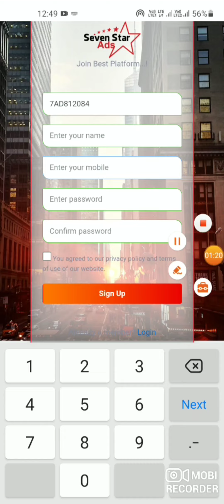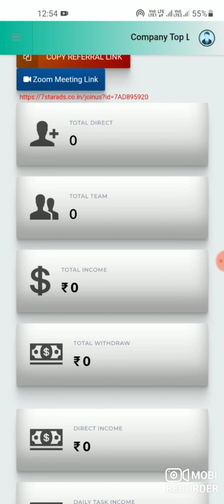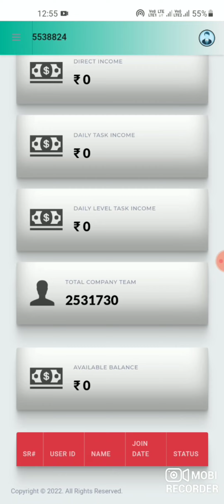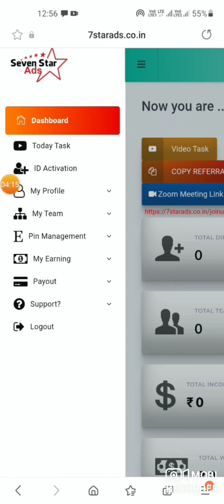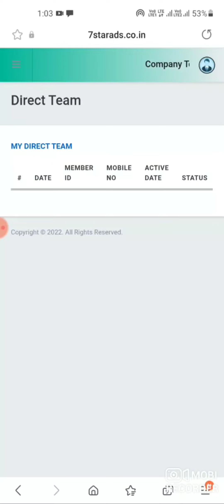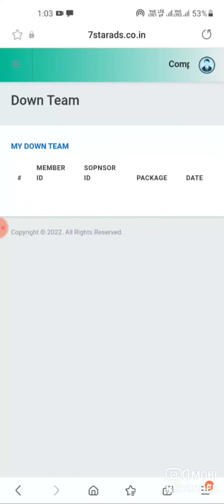7star ads mein I'd kaise banaye |full information|how to make I'd in 7star ads app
best earning app 2022
refer and extra money
earn money on 7star ads app
how to earn on seven star app
new update on seven star app
how to earn 7star app
earn online money 🤑💰
best 2022 app